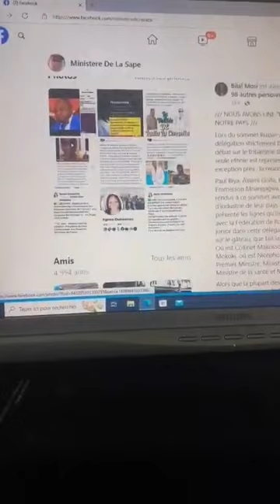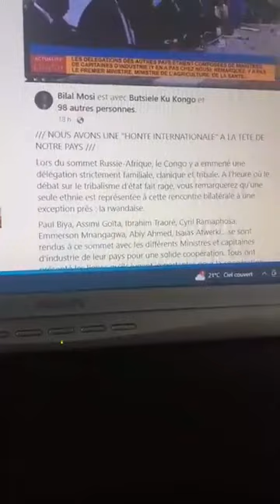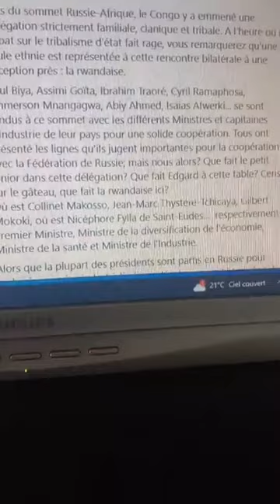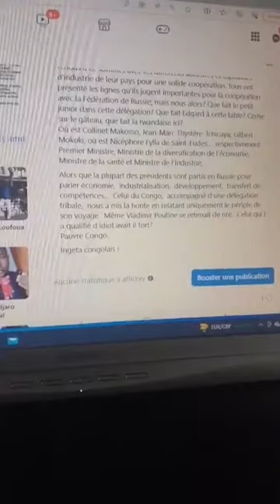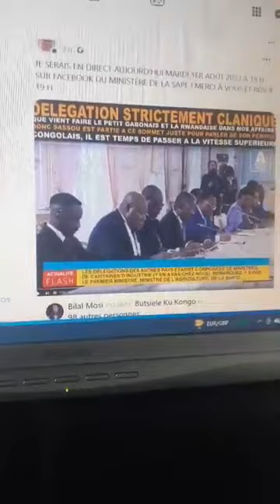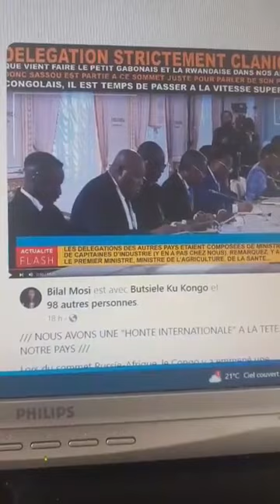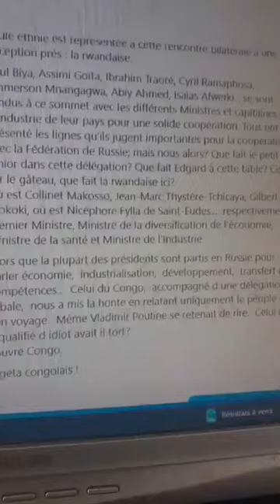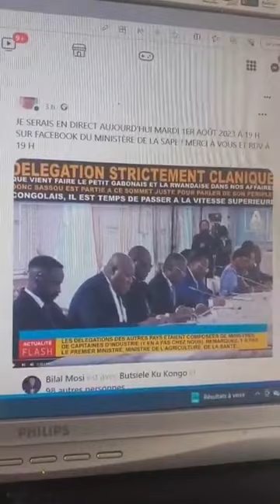LE " TRIBALISME MBOCHIS " LORS DU SOMMET RUSSIE-AFRIQUE !